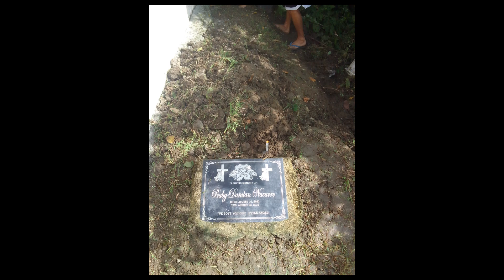Mga Walang Ina Anak Tito Lola at Lolo lang Makakarelate Nito 💔 Undas